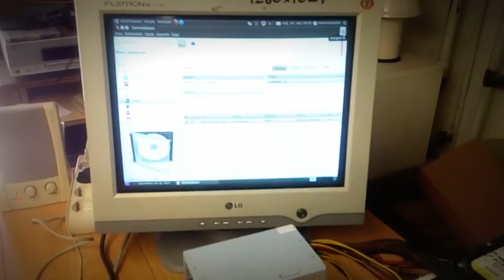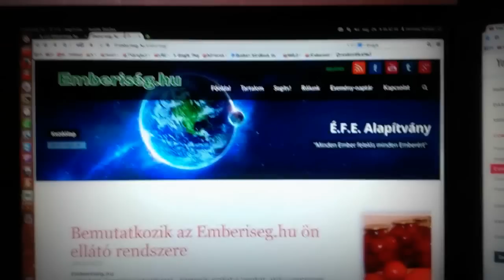Ez is én vagyok [720p]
Ez csak a bemutatk0zás0m.
ki is lehetek én, és mit csinálok a mindennapokban ?